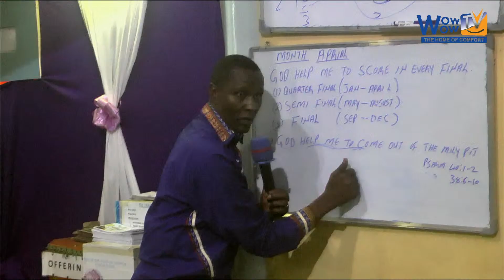Wednesday Revival Service - Pastor David Mwangi | 17/4/2024